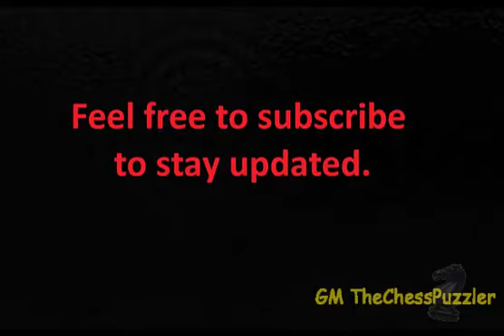5 Rounds 4 Crucifictions for Doomed van Wely Rd 5 Tata Steel Chess 2017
Even sometimes Grand Masters are simply unable to find a winning streak and this is certainly the case for one of the Dutch Grand Master gamers Loek van Wely. In 5 round so far, he is still to achieve a single point and this level of disappointment is something Loek will never forget. Today he had a chance to break the 'curse' but once again this was not to be. And things will not get any easier for Loek van Wely as he needs to face the biggest names in the tournament.  His Knight move to c4 was just enough for Woltaszek to take full control of the situation and the game.

NOTE: This clip does not contain the actual footage of the game so please do not watch if you are are looking exclusively for such footage.